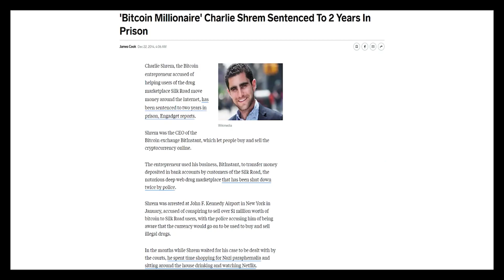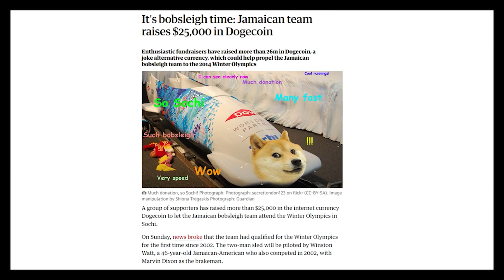Hal Finney & The Satoshi Nakamoto Connection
Hal Finney & His Connection to Satoshi Nakamoto - A History of Crypto

Host: "Hal Finney was born on May 4, 1956, in Coalinga, California. He had an early interest in computers and cryptography, which led him to pursue a degree in computer science from the California Institute of Technology. He later received a master's degree in computer science from the University of California, Santa Barbara."

Finney's contributions to cryptography and computer science are remarkable. He was involved in the development of several groundbreaking technologies, including the concept of reusable proof of work, which is a key component of modern cryptocurrencies like Bitcoin.

Hal Finney was an active participant in the cypherpunk movement, a group of privacy-focused activists who advocated for the use of cryptography and other technologies to protect individual freedoms. He was known for his technical expertise and his contributions to discussions on mailing lists, where he exchanged ideas with other cypherpunks, including Nick Szabo and Wei Dai, who are also considered influential figures in the development of cryptocurrencies.

But what is Hal Finney's connection to Bitcoin? Well, it turns out that he played a pivotal role in the early days of the cryptocurrency. In fact, he was the first person to receive a Bitcoin transaction from none other than the mysterious Satoshi Nakamoto.

In January 2009, just a few days after the Bitcoin network went live, Hal Finney received 10 Bitcoins in a transaction from Satoshi Nakamoto. This transaction is considered the first real-world use case of Bitcoin, and it demonstrated the functionality of the cryptocurrency's peer-to-peer payment system. Hal Finney was an early adopter and an ardent supporter of Bitcoin. He even contributed to the development of the Bitcoin software, helping to iron out bugs and improve the protocol.

Now, here's where it gets interesting. Despite his significant contributions to Bitcoin and his close relationship with Satoshi Nakamoto, Hal Finney never claimed to be the real identity behind the pseudonym. However, there are several pieces of circumstantial evidence that have led some to believe that he could indeed be the elusive Satoshi Nakamoto.

For instance, Hal Finney's background in cryptography, his technical expertise, and his close association with the cypherpunk movement make him a likely candidate for the creator of Bitcoin. Additionally, his early involvement in Bitcoin, receiving the first transaction from Nakamoto, and his contributions to the development of the Bitcoin software all add to the speculation. However, to this day, there has been no definitive proof that Hal Finney was indeed Satoshi Nakamoto.

Unfortunately for Hal, he never got to see how widely adopted Bitcoin would become. Shortly after the launch of Bitcoin in 2009, he was diagnosed with Leu Gehrig's disease, otherwise known as ALS. ALS, or amyotrophic lateral sclerosis, is a progressive neurodegenerative disease that affects nerve cells in the brain and spinal cord. As an engineer, he designed a keyboard that would allow himself to continue coding as the muscles in his fingers and hands could no longer function.

Finney died in Phoenix, Arizona, on August 28, 2014, as a result of complications of ALS and was cryopreserved by the Alcor Life Extension Foundation. Maybe one day, Finney can have his body restored and he will be able to see what his contributions to mankind have brought forth.